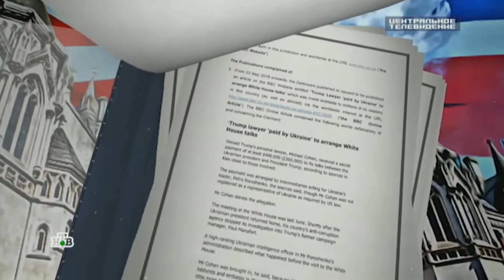Dr Marcus Papadopoulos spoke with NTV about BBC allegations against Poroshenko